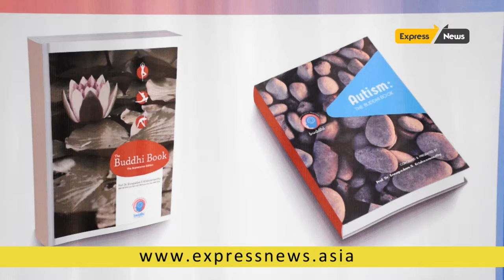"Think Different”on the occasion of World Autism Day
Integrated Care for Autism and a call to “Think Different”on the occasion of World Autism Day - For More Information &Interviews Dr.EnnapadamS Krishnamoorthy,Founder- BuddhiClinic can be contacted on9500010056/ 67.